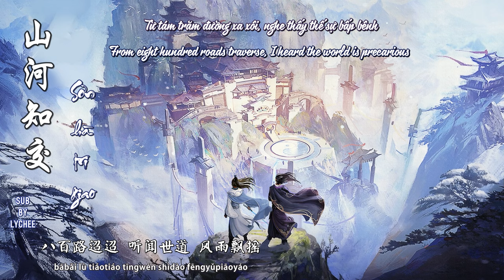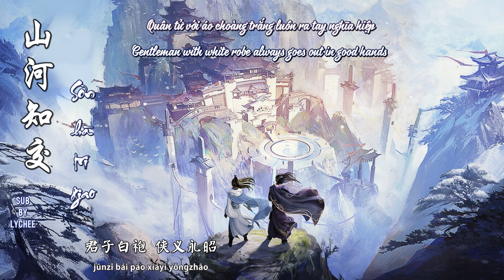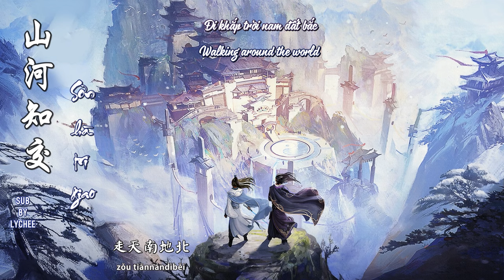【EN\VN\PINYIN】 SƠN HÀ TRI GIAO《山河知交》| Thousand Autumns/ Sơn Hà Kiếm Tâm (山河剑心) Ending Song || Lychee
This is FULL Ending Song of 『Thousand Autumns』 (山河剑心 / Shan He Jian Xin / Sơn Hà Kiếm Tâm). Do not re-up this video or bring my translation out. Thank you!
☆ Song Title (歌曲名称):  soulmate in whole country  (山河知交)
Composer (作曲)：Chao Xi (潮汐-tide)
Lyricist (作词)：Yuan Xi (原晞)
Arranger (编曲)：Hui Yuan Qiong (灰原穷)
Singing (演唱)：Liu Lang De Wa Wa  (流浪的蛙蛙)
Etrans and Vtrans by Lychee
Sub by Lychee